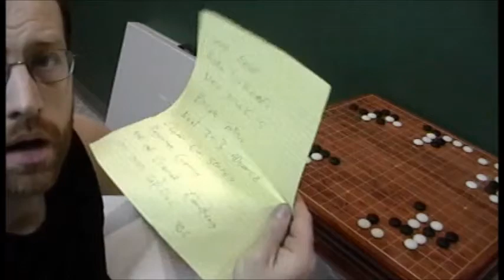Lets learn Go Basics 7 Nets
I cover some basics about nets in go.